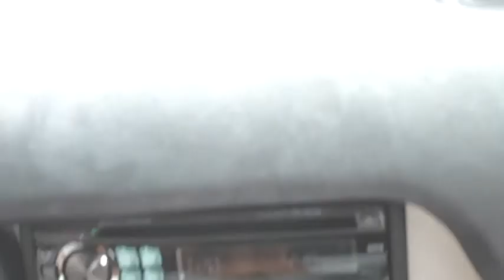350 turbo vs lotus...